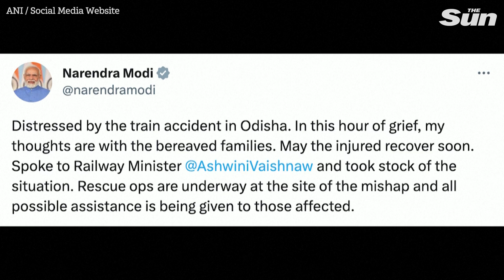Three trains crash in India, at least 50 killed and 350 injured, reports Odisha Chief Secretary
At least 50 people were killed and 350 injured when two passenger trains collided in the eastern Indian state of Odisha on Friday (June 2), Indian media reported.

The Coromandel Express, which runs from Kolkata to Chennai, collided with another passenger train, the Howrah Superfast Express, railway officials said.

The Howrah Superfast Express derailed and became entangled with the Coromandel Express, South Eastern Railway authorities said in a statement. Media reports had earlier said that the crash was between the Coromandel Express and a goods train.

Odisha Chief Secretary Pradeep Jena said three trains were involved in the "violent and tragic accident," and "two passenger trains and a goods train," he said in Bhubaneswar.

The fatalities and injuries were expected to rise.

Archana Joshi, general manager for South Eastern Railways, told Reuters a large number of injured were being shifted to hospitals. "Railway rescue teams from Kharagpur and other nearby stations have already reached the site. Relief and rescue are underway."

"All possible assistance" is being given to those affected, Prime Minister Narendra Modi said in a tweet.